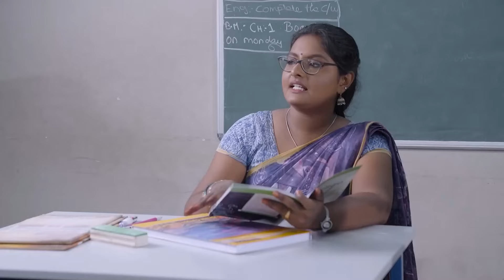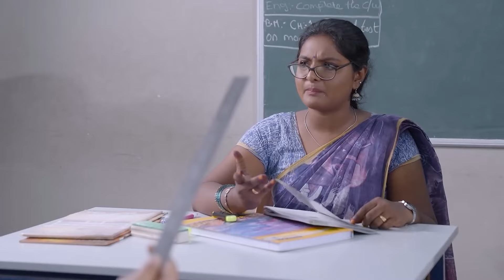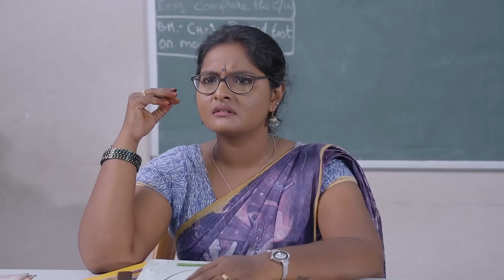Punishment || Shorts Da || Tamada Media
Back to Girls School | school Life | Wirally Tamil | Tamada Media

Cast:
Jananiinc
Nikhila sankar
Pooja ramakrishnan - -

 / poojaramky
Rajshree

Script & Direction:
Mageshwaran -

 / mageshwaran_k

DOP:
Hariprasath V -

 / frames_of_hari_
S.Harish Naag -

 / harishnaag

Editor:
Stalin

Publicity Design:
Vimal Selvaraj -

 / noble_silence_peace

Management Team:
Naveen Kumar R
Arun J -

 / bheemboyhere
Mageshwaran -

 / mageshwaran_k

Production Team:
Prasanna N -

 / mr_rio_pras.  .

Locations courtesy:
Padma subramaniam bala bhavan
Matriculation.Hr.sec school

Thanks to:
A Radhakrishnan
R Nishal Krishnan

Dubbing:
Sandellow Studios